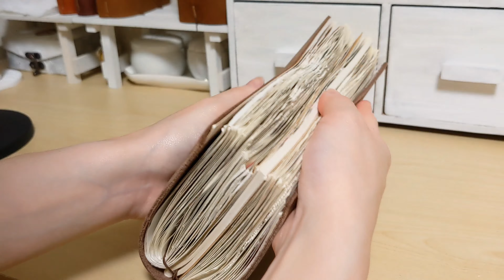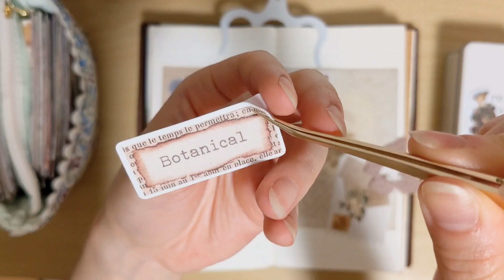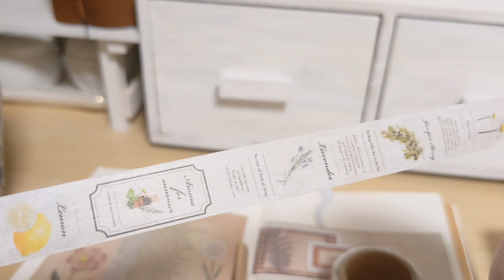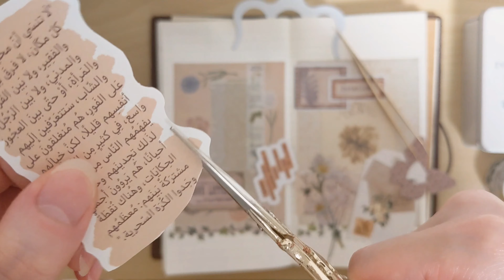ASMR｜寝る前にちょっとだけ趣味時間♡Journal with me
紙でできた蝶のクリップが可愛い🥺💖
今日は工程少なめでサクッとコラージュしました🧸🌼